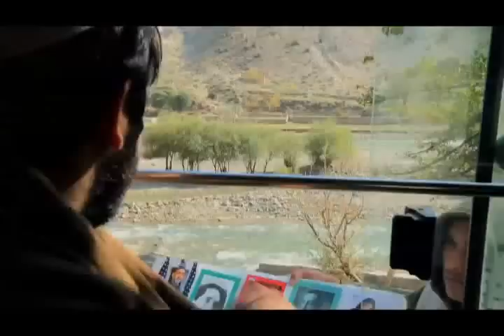Holy Shit afghan comedian film part 1